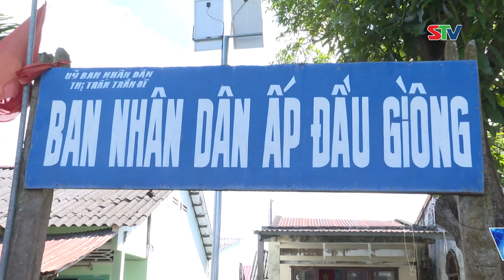STV - Tin mới nhận 23/10 l Trần Đề: Lãnh đạo Tỉnh ủy đến làm việc về công tác phòng, chống dịch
STV - Sáng nay 23/10, ông Trần Văn Lâu, Phó Bí thư Tỉnh ủy, Chủ tịch UBND tỉnh, Chỉ huy trưởng Trung tâm chỉ huy phòng, chống dịch Covid-19 tỉnh Sóc Trăng  đã có chuyến kiểm tra tình hình phòng chống dịch bệnh Covid-19 trên địa bàn huyện Trần Đề. Cùng đi có ông Lâm Tấn Hòa, Ủy viên BTV Tỉnh ủy, Trưởng Ban Tuyên giáo Tỉnh ủy, Hiệu trưởng Trường Chính trị tỉnh Sóc Trăng, đại diện lãnh đạo Bộ CHQS tỉnh, Công an tỉnh, Sở  Y tế, Trung tâm Kiểm soát Bệnh tật tỉnh.